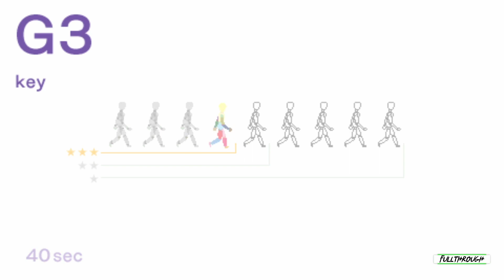Echoshift FULL WALKTHROUGH Gameplay HD (PSP) | NO COMMENTARY | PART 20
I hope you guys find this Echoshift full walkthrough gameplay no commentary video useful.Leave a like and share with your friends if you can ;) .Soon I'll be uploading some new videos about more games.

★ My PC ★
MSI PRO B650M-B AM5 Motherboard
8 Cores AMD Ryzen 7 7700 Processor
16GB RAM DDR5 5200
RTX 4060 ti 8GB GDDR6
2TB of SDD storage